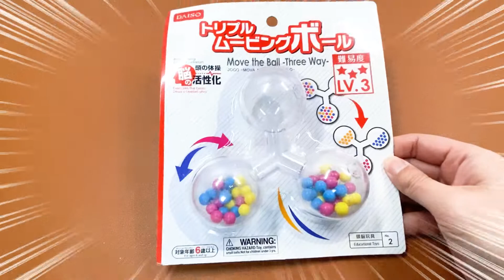【ダイソー購入品】頭の体操 脳の活性化！3つになって格段に難しい！？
脳トレに最適なおもちゃをダイソーで見つけました！
何種類かあったので、１つずつ紹介していきます
今回はトリプルムービングボールです！